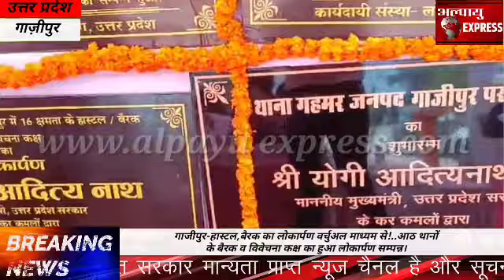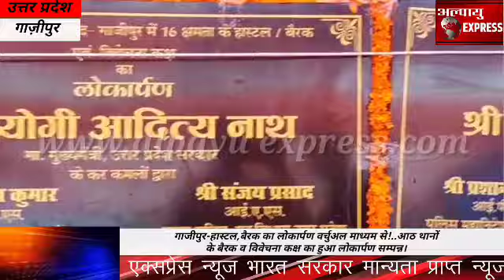गाजीपुर-हास्टल,बैरक का लोकार्पण वर्चुअल माध्यम से!..आठ थानों के बैरक व विवेचना कक्ष का हुआ लोकार्प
गाजीपुर-हास्टल,बैरक का लोकार्पण वर्चुअल माध्यम से!..आठ थानों के बैरक व विवेचना कक्ष का हुआ लोकार्पण सम्पन्न।